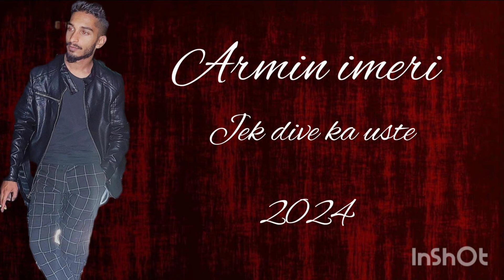Armin imeri - Jek Dive ka uste - Balada 2024